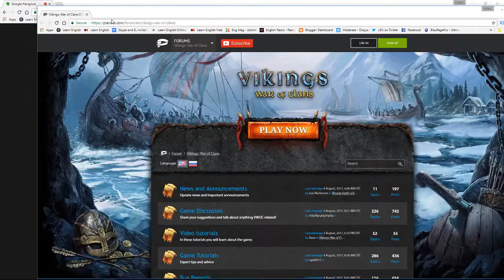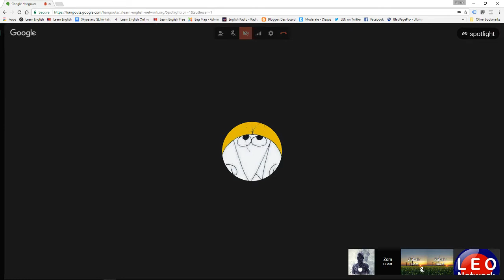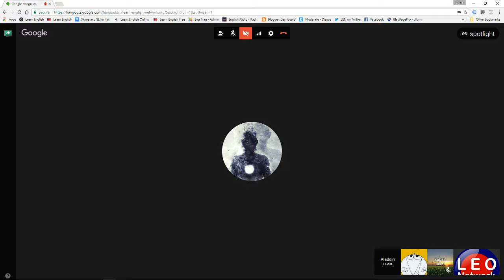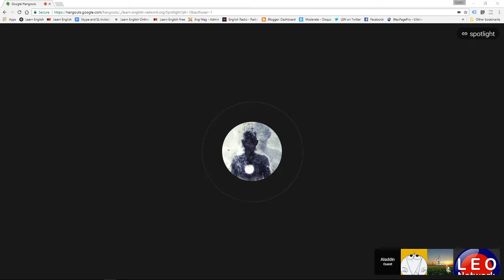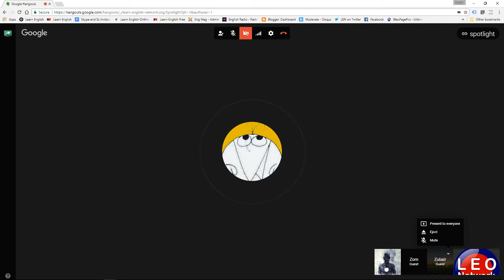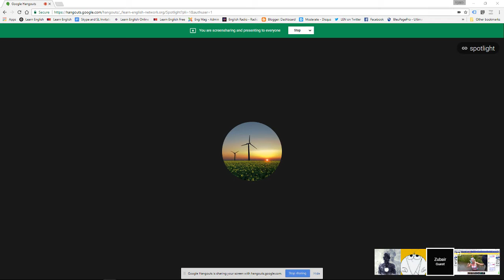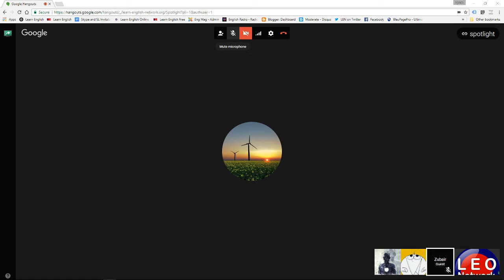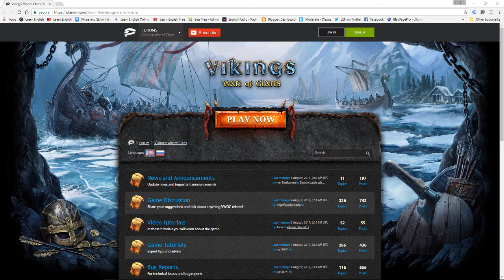Learn English - Spotlight on the Network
Our monthly look at all things Networky.  This month we returned to Vikings, and tested out a nifty bit of software that allows you to watch videos together.